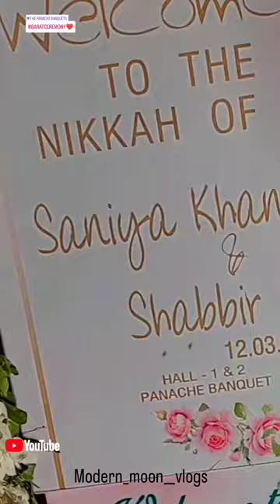barat😍(panache banquet) reception 😆minivlogs youtube ▶️channel 🔥🔥trends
A baraat is a celebratory wedding procession for the groom involving live music and dancing. While it does not hold religious significance, it is an important custom nonetheless.

The Panache, Patna, is a star-rated venue situated in Anandpuri locale, offering multiple charming banquet halls of varied capacities. It is the perfect place for both social and corporate gatherings. It certainly doesn't let any stone unturned to woo your guests. Panache Banquet Hall Patna has colorful illumination, rich decor, and warm ambiance to welcome your guests.
The Panache, Anandpuri, Patna, is located in the heart of the city, within the region of South Gandhi Maidan near the Gandhi Maidan Park. This well-connected location is easily accessible and your guests can reach here easily using multiple modes of commutation. At this 4-star hotel, your guests would be treated with the finest traditional cuisines of India and would be served food platters containing both vegetarian and non-vegetarian delicacies. It provides you with a team of decorators for the adornment of the hall.
Hotel Panache, Patna Banquet Hall has many rooms to ensure the comfortable stay of your outstation guests. It also has a parking space to host the vehicles of the dignitaries gracing your occasion. Book The Panache, Patna, now for your upcoming events.